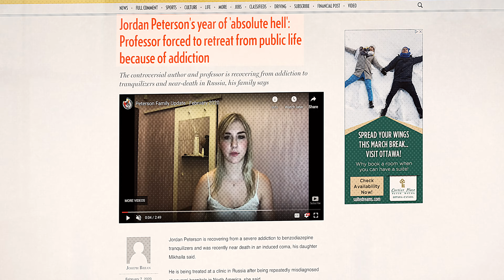What Happens When I Only Eat Meat for One Year on a Carnivore Diet?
Update: I am extending the diet due to the pandemic. Now, these results are coming from a much longer trial.

I heard about the carnivore diet when Jordan Peterson told Joe Rogan that he lost 50lbs, gained muscle, got stronger and smarter while curing his depression, anxiety, psoriasis, and gum disease by only eating beef and salt.

It’s not surprising that people are skeptical of these claims. How can red meat, something we are told, is poison, actually cure diseases and amplify performance? That is the question that I am going to answer.

For the next 90 days, I am only eating meat. No fruits, no vegetables, no condiments, no spices, just meat. To evaluate the effects of the diet on my health, I am measuring my strength, stamina, blood markers, body composition, metabolic rate, focus, attention, and intelligence, to name a few.

Will I get the limitless abilities that Jordan mentioned? Or will scurvy bring this life to a quick end? Only time will tell.